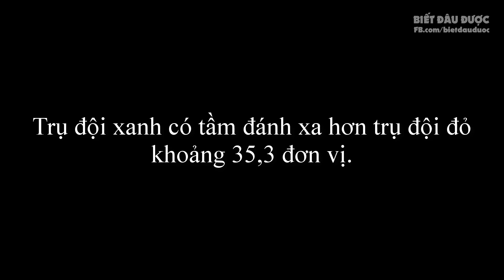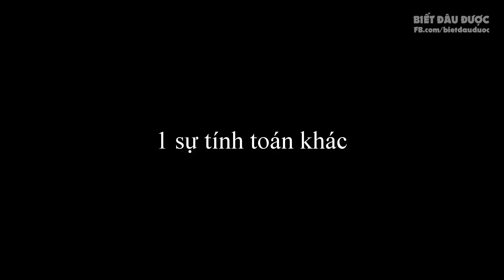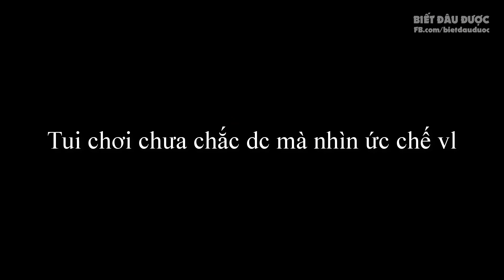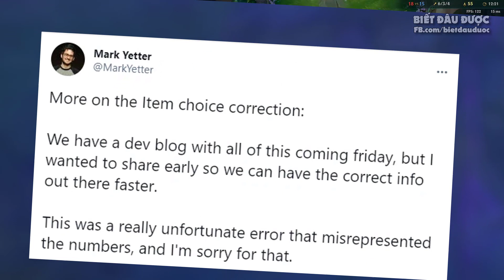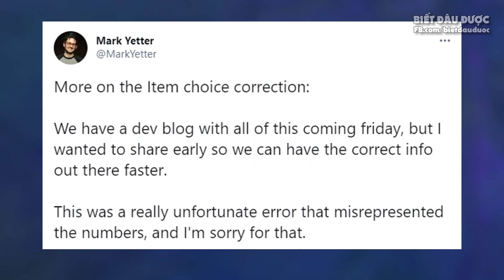Lỗi cân bằng suốt 10 năm nhưng RIOT vẫn không biết | Khả năng giữ chân ✩ Biết Đâu Được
Lỗi cân bằng suốt 10 năm nhưng RIOT vẫn không biết | Khả năng giữ chân. Biết Đâu Được - Cao thủ stream #59